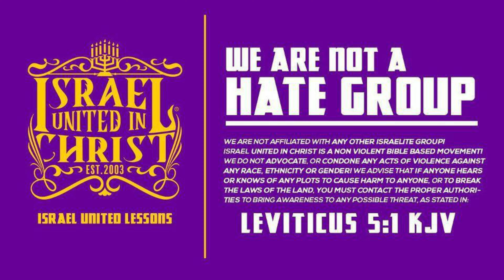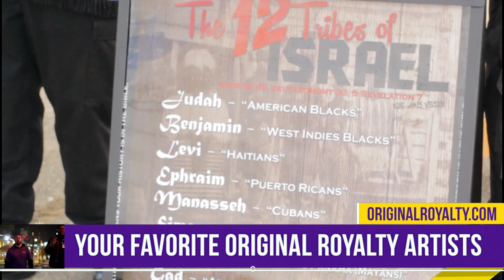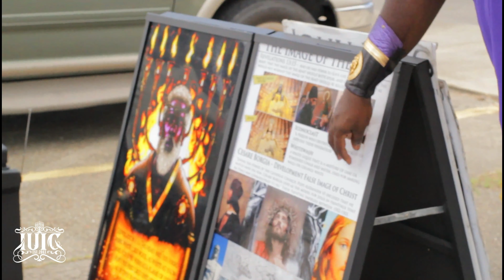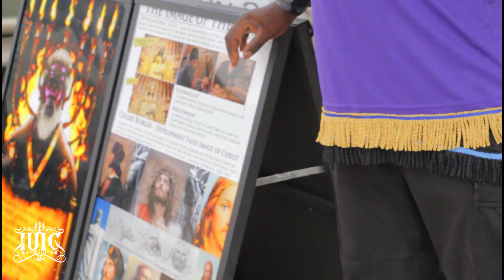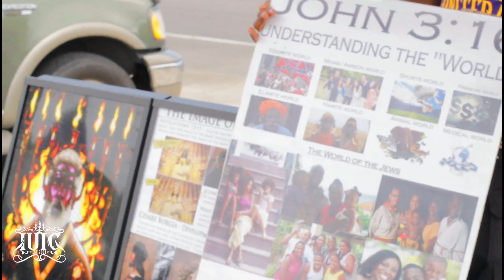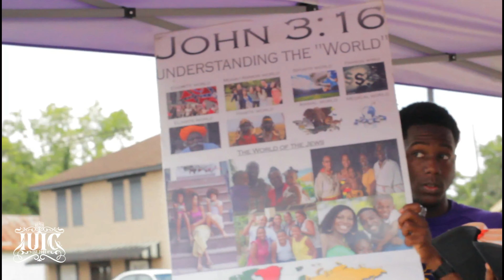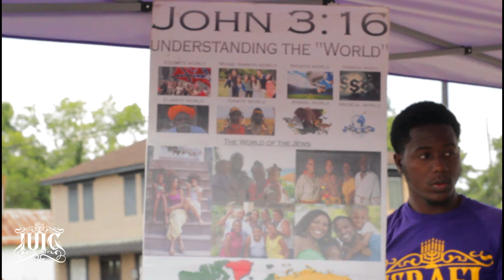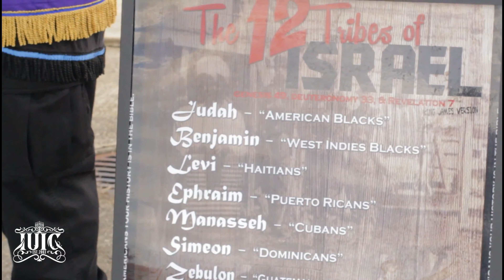IUIC: NEWORLEANS: Prophets Smash Christian Lies